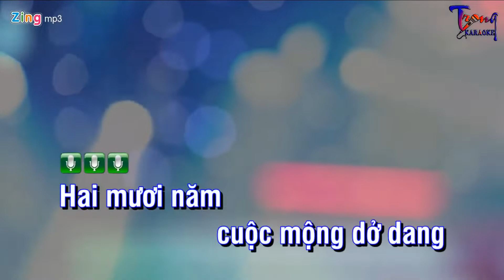0648-Đắp Mộ Cuộc Tình-Randy Ft Lê Sang Karaoke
9 Nội dung có trong video sẽ không tránh khỏi sai sót hoặc vi phạm bản quyền, ... Mong quý vị thông cảm và thông báo trực tiếp với Admin qua hotline ☎ Phone - Zalo:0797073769, để chúng tôi kịp thời gỡ xuống và không làm ảnh hưởng đến tác phẩm của quý vị!
-Karaoke dap mo cuoc tinh
-dap mo cuoc tinh Karaoke